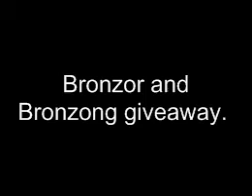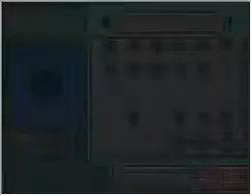Bronzor give away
All info is included in the video.

Bronzors that have been taken...

bronzongs that have been taken...